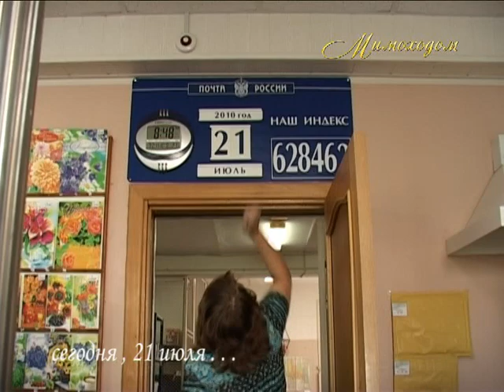"МИМОХОДОМ", 21 июля 2010 год. Автор проекта О. Дзиов